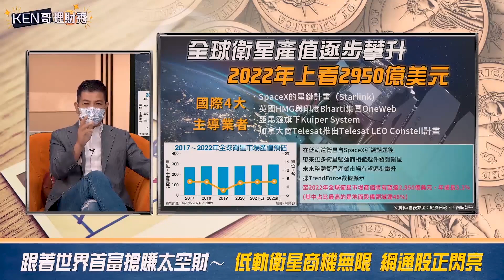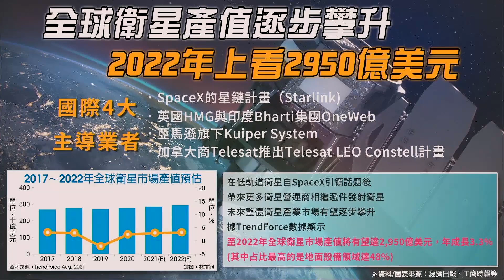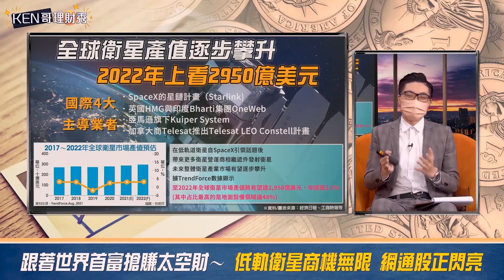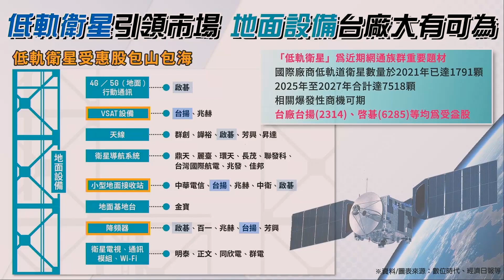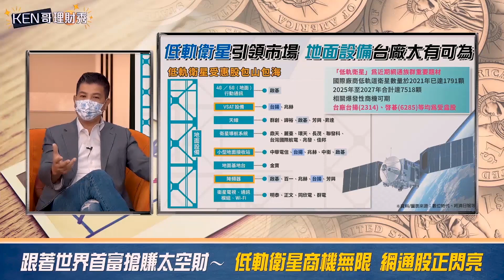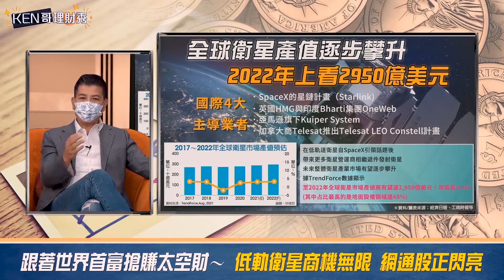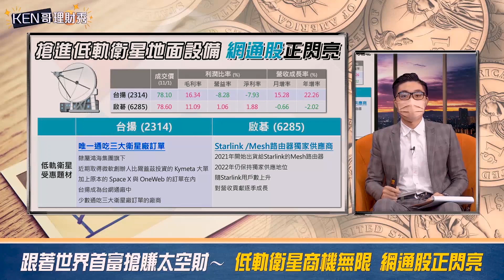跟著世界首富搶賺太空財_低軌衛星商機無限 網通股正閃亮│KEN哥理財秀│謝孟哲 黃錦昌